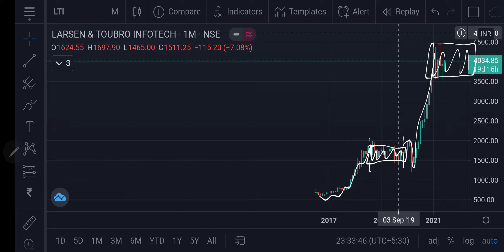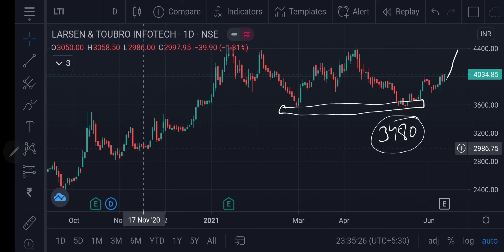LTI ~ Larsen & Toubro Infotech Ltd NSE 10062021 | Technical Analysis | Trading Strategy